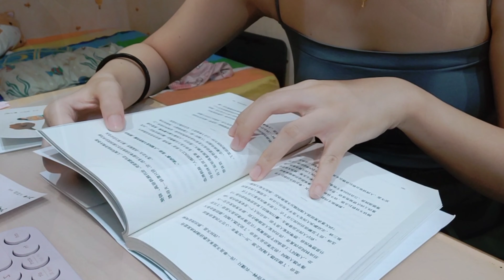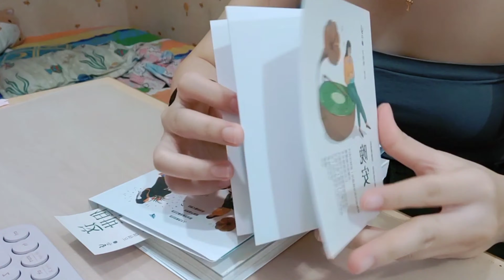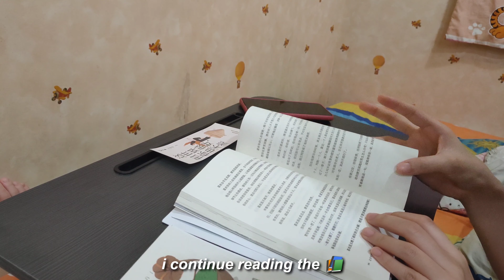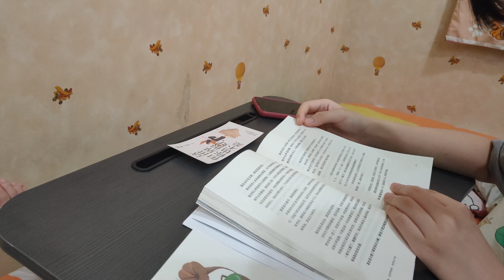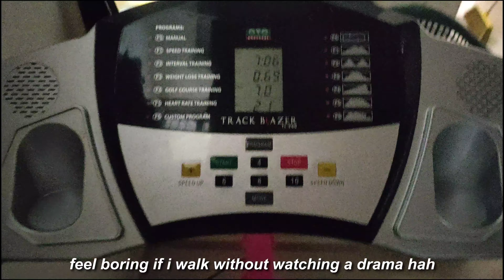Daily Vlog | Reading, Rolled oat Peanut Butter, Unboxing AGF coffee ☕, Exercise🏃🏻‍♀️,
It's always soothing to read the comments.

Camera used: OPPO RENO
EDITING APP: VLLO (mobile ver.)

🎵 Music 🎵:
🎈 샛별 - Sugar Cookie(piano ver.)